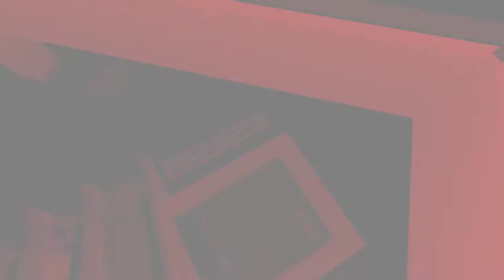Into the Gloom [4] Seeing Red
I'm really enjoying cruising through the dimensions, in a way I don't think I'd appreciate in a standard horror game. I don't know if it's the storytelling method or the graphics, but it's really working for me. Also, it was a really small detail, but having the other, seemingly pointless, dimension you could travel to broadened the universe in a really cool way. It made it seem like there was much more to explore. And I want to explore it! It's similar to the feelings I have with most of the Myst games.